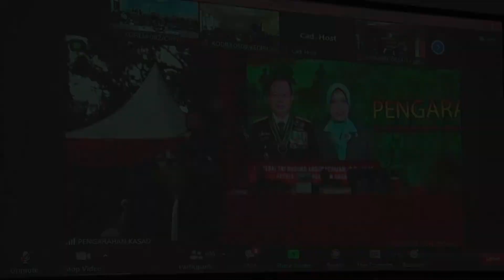PENGARAH KASAD KEPADA SELURUH PRAJURIT DAN PNS KOREM 082/CPYJ KODAM V/BRAWIJAYA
Prajurit Dan PNS Korem 082/CPYJ Ikuti Pengarahan Kasad

Prajurit dan PNS Makorem 082/CPYJ mengikuti pengarahan Kasad Jenderal TNI Dudung Abdurachman. S.E.,M.M yang dilaksanakan secara Video Conference bertempat di Aula Makorem 082/CPYJ, Jalan Veteran Nomor 3 Kota Mojokerto.
Rabu (02/02/2022)

Dalam kunjungan kerjanya di Malang Kasad bersama Ketua Persit KCK Pusat Ny Rahma Dudung Abdurachman, Kasad memberikan apresiasi atas berbagai prestasi membanggakan yang di raih oleh prajurit Kodam V/Brw baik prestasi dalam melaksanakan tugas operasi di Papua maupun membantu program pemerintah dalam penanganan pandemi Covid-19, tapi yang lebih penting lagi bagaimana tindakan yang dilakukan oleh prajurit harus berdampak terhadap kesejahteraan rakyat, agar mampu menumbuhkan kecintaan dan kasih sayang rakyat terhadap TNI AD.

Hal lain yang disampaikan Kasad dalam pengarahannya yaitu, tidak ada lagi tradisi-tradisi satuan yang mengakibatkan korban jiwa sia-sia.

"Para Komandan satuan khususnya komandan batalyon, saya ingatkan tidak ada tradisi satuan yang bentuknya penyiksaan, tradisi satuan adalah kegiatan untuk memperkenalkan satuannya kepada prajurit yang baru, apabila ada oknum TNI AD yang terlibat pelanggaran harus diproses sesuai ketentuan dan peraturan hukum yang berlaku,"ujarnya

“Sebagai prajurit, kita harus selalu bersyukur terhadap apa yang kita terima, kita jangan lihat ke atas, lihatlah ke bawan, masih ada masyarakat sekitar kita yang lebih kekurang dari kita. Sebagai seorang prajurit kita juga harus mewaspadai terhadap perkembangan faham radikal yang saat ini mulai marak di negeri ini. Selanjutnya Sebagai sorang prajurit kita harus meningkatkan profesionalisme dan keberanian, jadilah prajurit petarung, jangan diam saja kalau institusi kalian, pimpinan kalian dilecehkan. Kemudian kita juga harus peka terhadap apa yang terjadi disekitar kita. “lanjut Kasad.